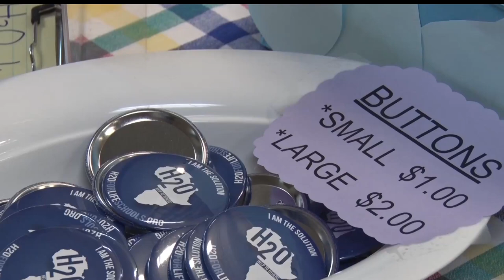Golden Apple: Forestview Students Inspire Through Water for Life